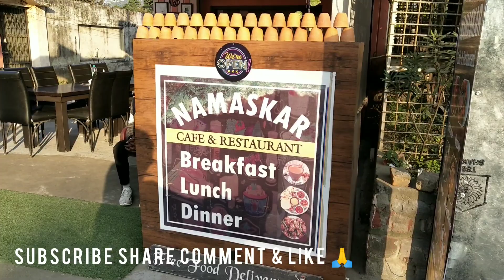Ramnagar Jhula pull Suspension Bridge ka ye nazara awesome hai